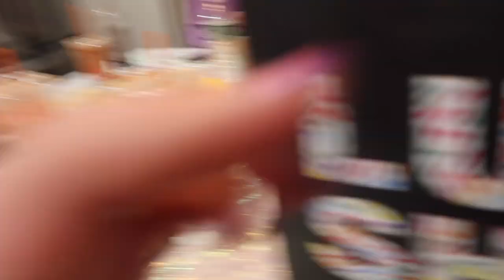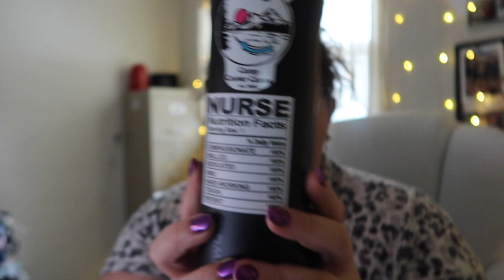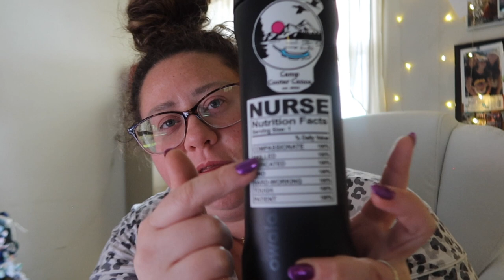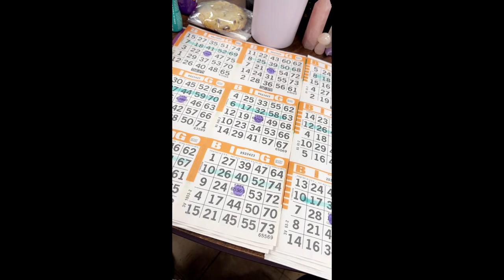week in my life - BIRTHDAY EDITION, I'm 33! | kaciecuse: VLOGS 2024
Welcome to kaciecuse! I've been making videos here on YouTube for OVER A DECADE! I am really just a vlogger. I like to document my life and capture memories of a bit of life throughout my years! I am a RN, a wife, a sister, a daughter, a silly friend you never realized was so funny, and most importantly a rottie mama! I hope if you're new you join me here and if you've been here for awhile and you're reading this... hiiiii!